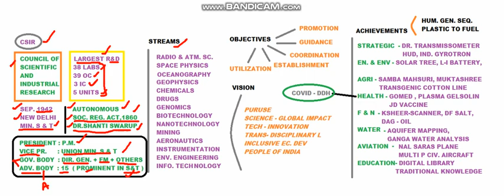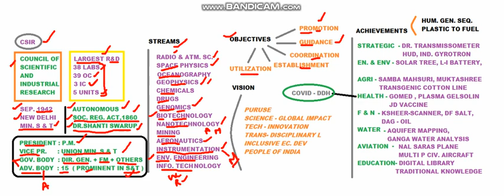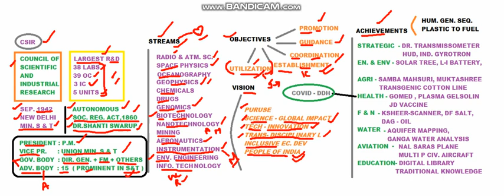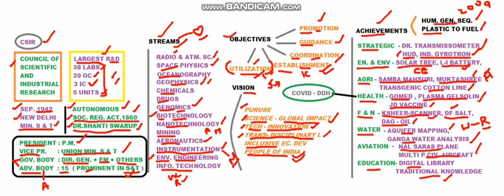'COUNCIL OF SCIENTIFIC AND INDUSTRIAL RESEARCH'(CSIR) - MIND-MAP ( VIDEO 8 )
THIS IS A BROAD MIND-MAP OF ' COUNCIL OF SCIENTIFIC AND INDUSTRIAL RESEARCH WITH EXPLANATION